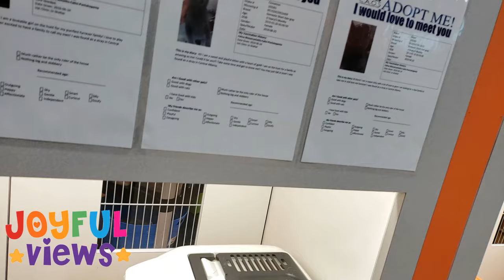Lily & The Pet Store - Bunny Lizards Ferrets Hamsters Birds and Much More!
Silly Lily goes to the Pet Store! Watch as Lily pets bunnies, hamsters, and more!